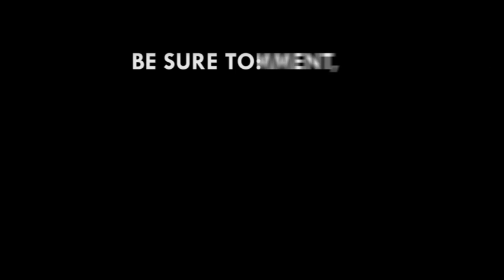Come home – Catherine Afeku pleads with Ghanaians abroad